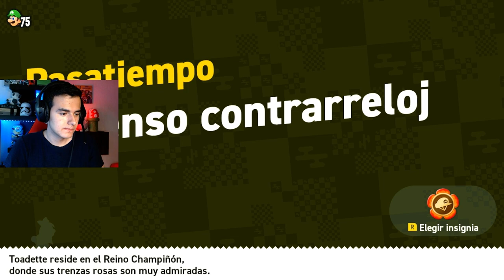PRUEBA CONTRARELOJ - COMPLETO 100% - Mario WONDER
Hola chicos y chicas, estaré subiendo GUIAS de MARIO WONDER para tenerlo al 100%, espero sea de su agrado :3